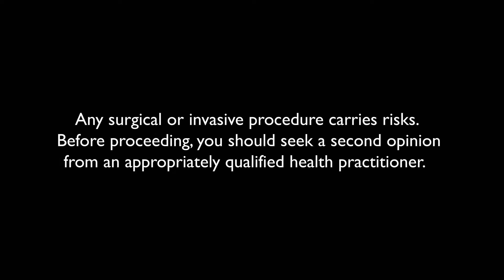PCOS the facts by Prof John Eden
Learn all about how to diagnose and manage PCOS - polycystic ovarian syndrome. Lifestyle changes are the best way to get your symptoms under control and there are additional treatments available if you need them. Professor John Eden, Gynaecologist & Endocrinologist dispels many myths around PCOS that we no longer need to worry about.